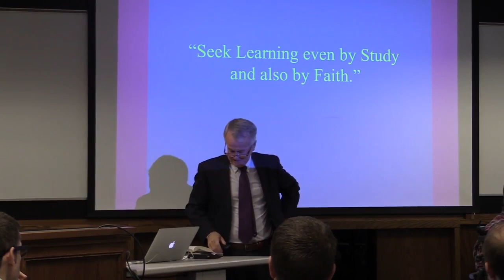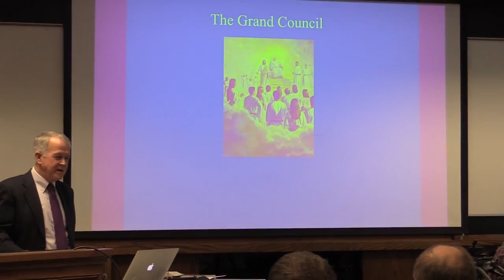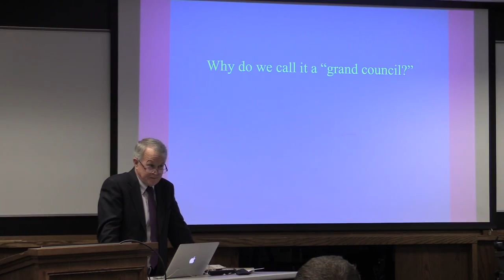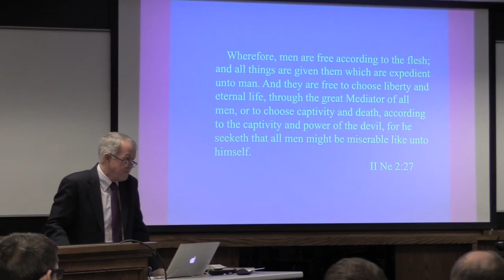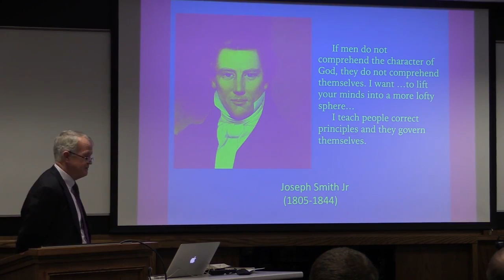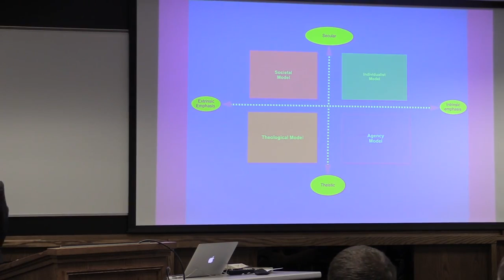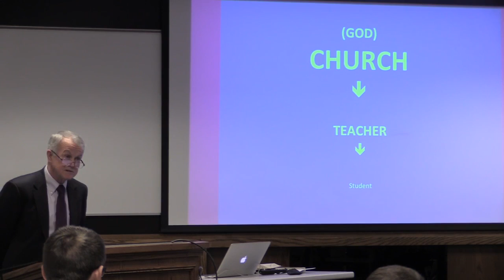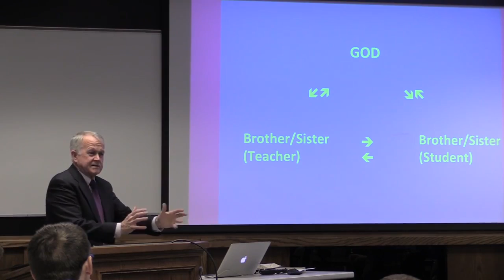2016/01/06 - IP&T Seminar - A. LeGrand Richards